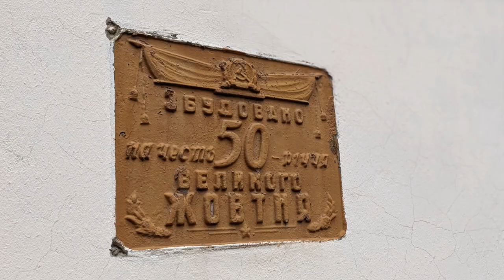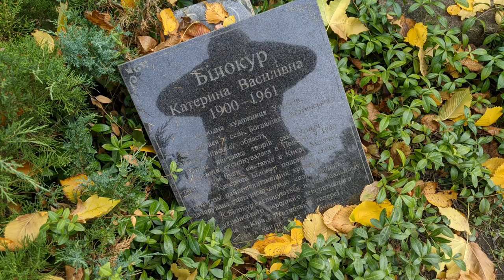Яготин. А в конце красивый кадр (архив 2020)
Чубинский - автор Гимна Украины. Побывали на хуторе, где он жил. В Яготине последний Гетьман Украины Кирилл Разумовский построил себе дворец и красивую Троицкую церковь.
А в самом конце проезжаем под самолетом, который идет на посадку.